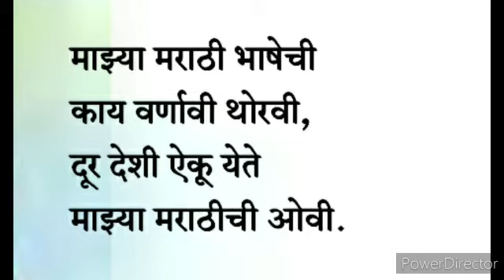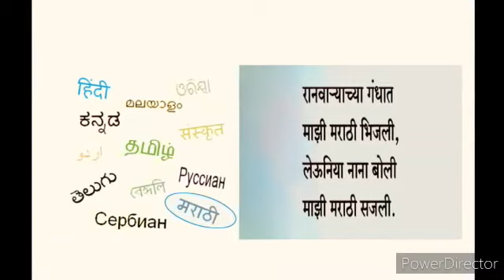माझी मराठी इयत्ता-7वी विषय- मराठी शिक्षिका- कोकिळा रौराळे ज्ञानदीप विद्यालय